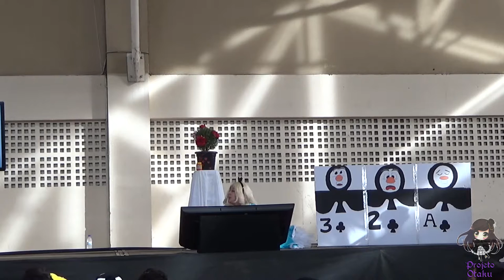Apresentação Cosplay 1 - Mangazine Festival 2015 (60p)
É uma comunidade criada para reunir otakus e nerds. Com divulgação de eventos, fotos, vídeos... e ter interatividade entre Otakus, Cosplayers, Lolitas, Visual kei, nerd etc.
"Projeto Otaku - Anny desejando moe moe kyun a todos otakus."